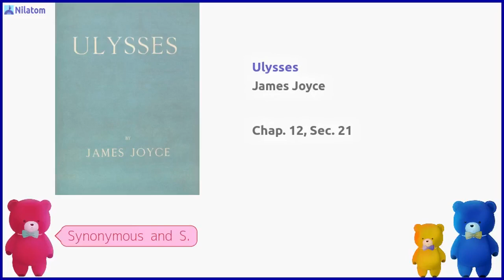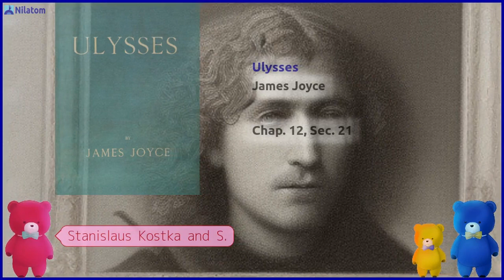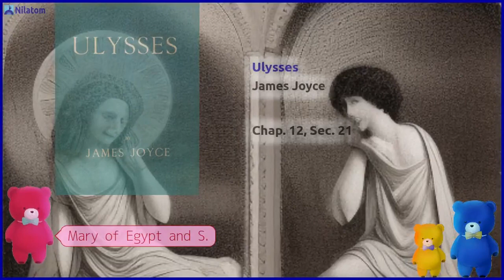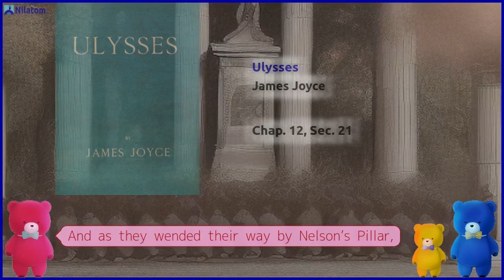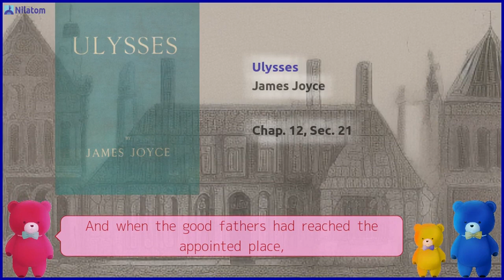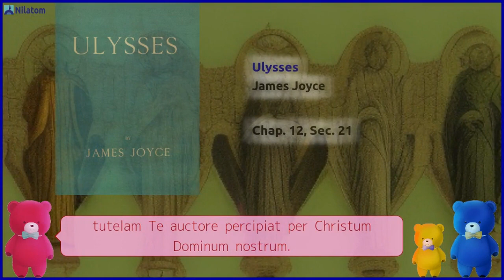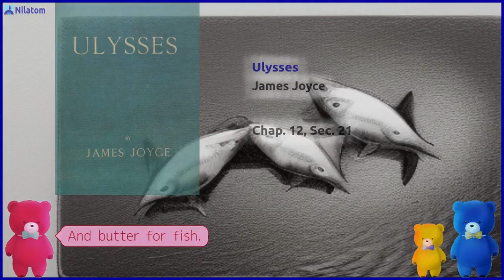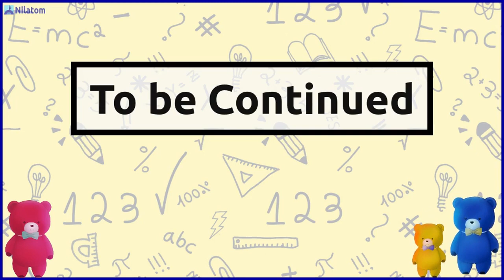Ulysses【 Chap. 12, Sec. 21 】